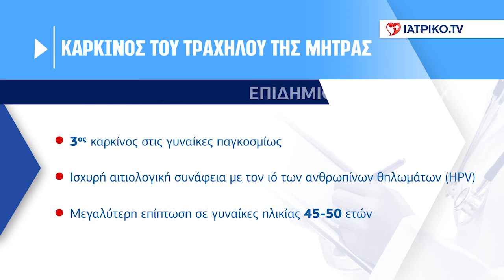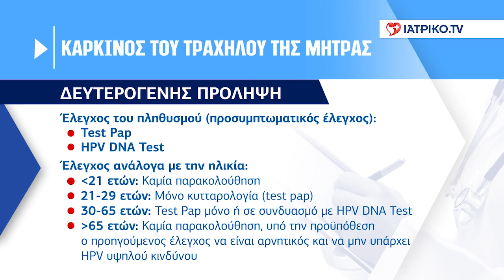Facts: Πρόληψη & Αντιμετώπιση του Καρκίνου του Τραχήλου της Μήτρας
Καρκίνος του Τραχήλου της Μήτρας: Τι πρέπει να γνωρίζον οι γυναίκες για αυτή την πάθηση και τους παράγοντες που την προκαλούν;  Ποια βήματα συμβάλουν στην πρόληψή της;